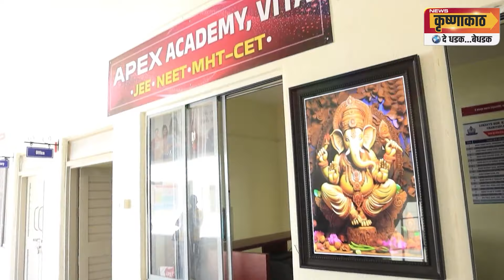नाष्टा सेंटर चालकाच्या आत्महत्येमागे कुणाचा हाथ?; उलट सुलट चर्चांना उधाण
अतुल म्हेत्रे यांना आत्महत्येस प्रवृत्त केले का? विटा पोलीसांनी कसून तपास करण्याची गरज